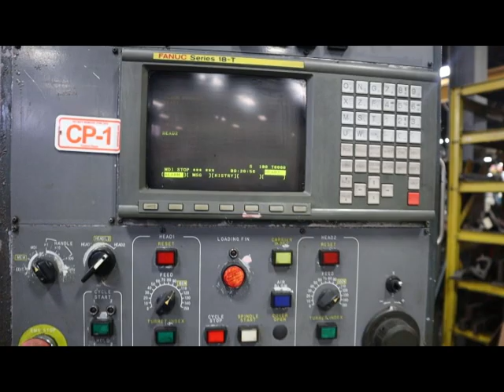Kitako MT4 200 4 Spindle Horizontal Turning Center (1998) for Sale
Kitako MT4 200 4 Spindle Horizontal Turning Center (1998) for Sale at Machine Tool Bids

6" Chuck, 5000RPM, MOTOMAN SK6 5-Axis W/  YASNAC MRC PENDANT CONTROL, Chip Conveyor & Faunc 18i-TB Control

Ref#3638090